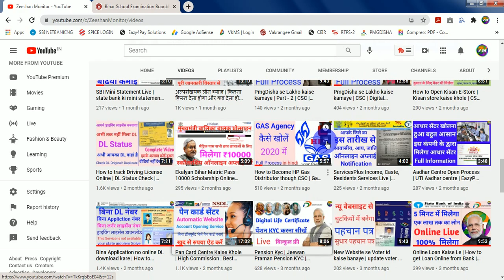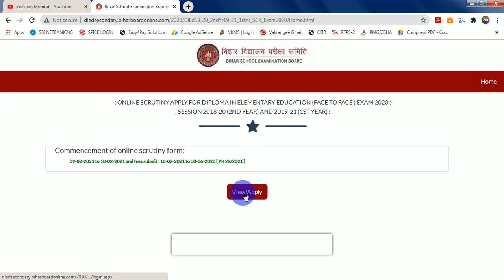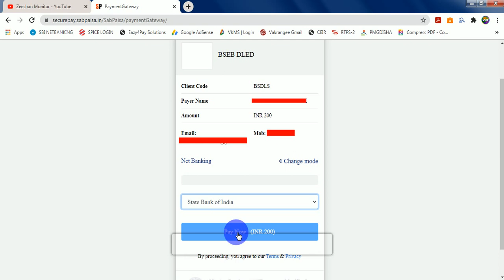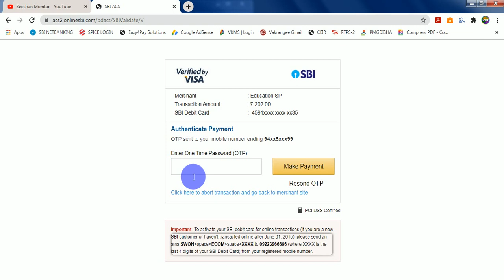DELED Scrutiny Online Apply 2021 | 2018-20, 2019-21 Copy Recheck Online Aawedan | Zeeshan Monitor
THANKS FOR WATCHING